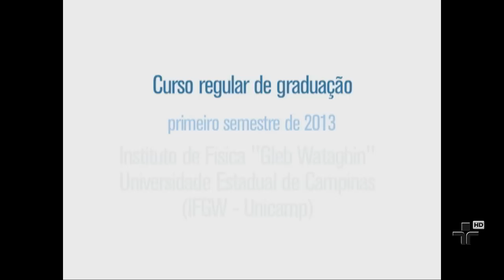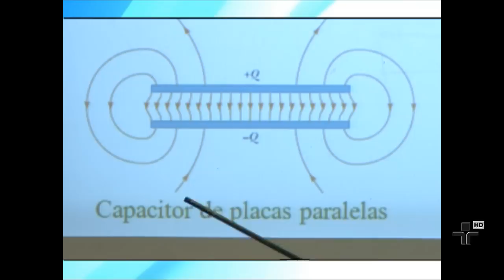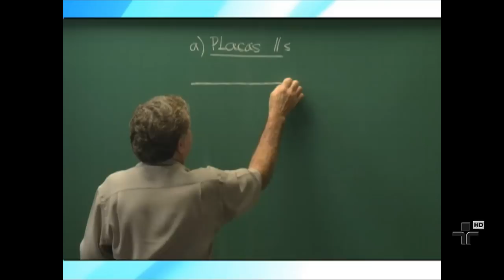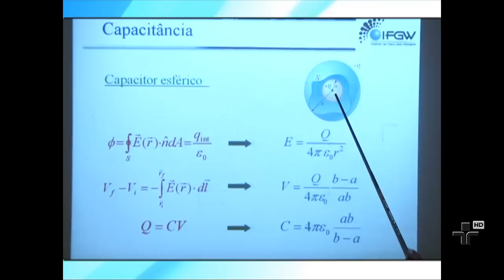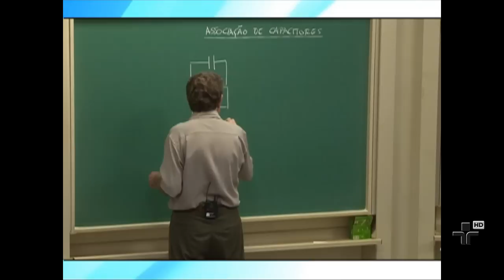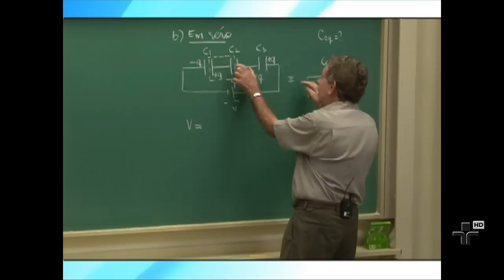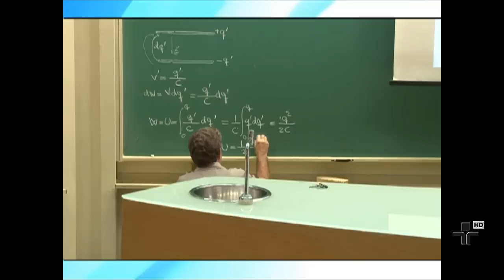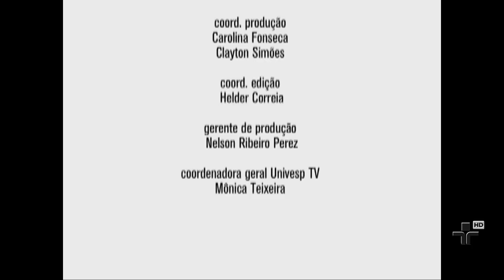Física Geral III - Aula 5 - Capacitores e Dielétricos - Parte 1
Nesta aula, o Prof. Luiz Marco Brescansin, da UNICAMP, apresenta os conceitos de capacitância de um capacitor, realiza cálculos de algumas capacitâncias, discute a associação de capacitores em série e em paralelo, e mostra como a energia potencial fica armazenada no campo elétrico de um capacitor.